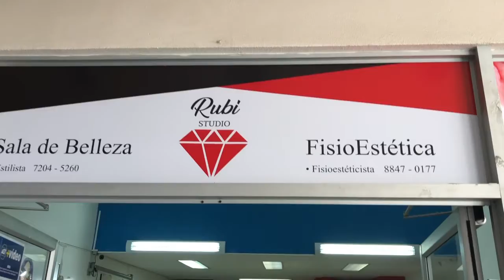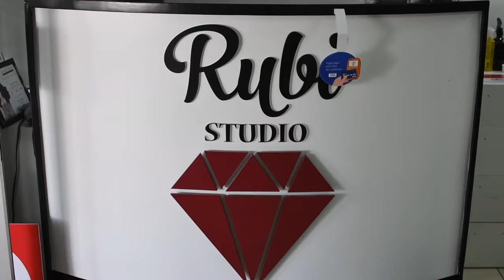RubíStudio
Conocé a nuestros socios comerciales de Rubí Studio, donde podrás encontrar nuestras líneas de productos y realizarte los distintos tratamientos que ellos te ofrecen.